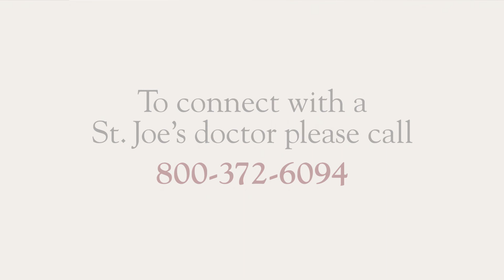Physician Video Bio: Varsha Revankar, MD